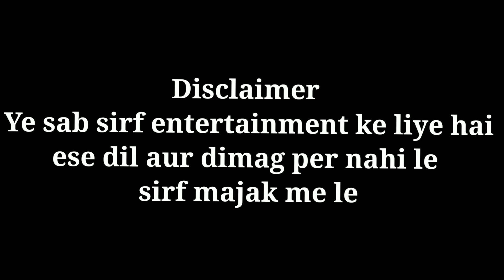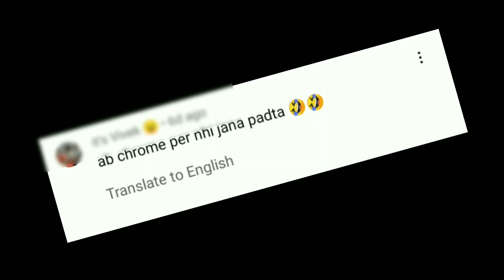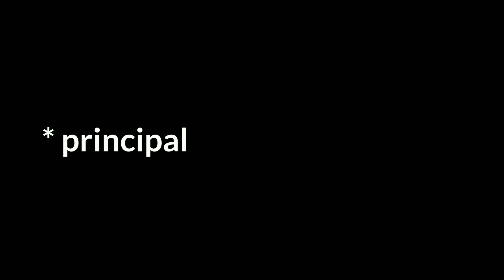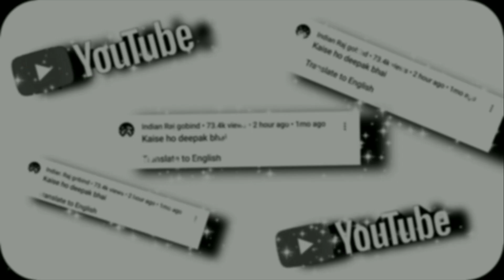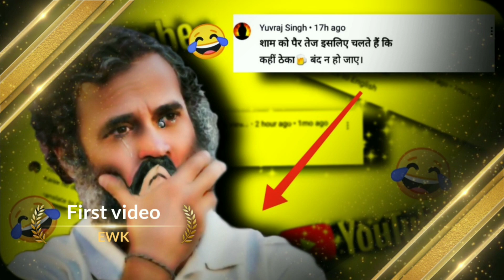Funny comments on YouTube videos 😂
about video : this is funny reaction  video , funny comments on YouTube videos